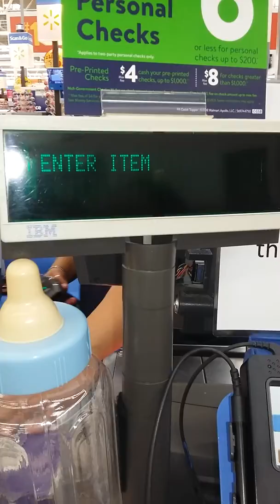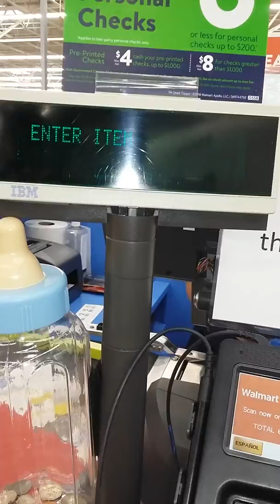Clearance items at Walmart